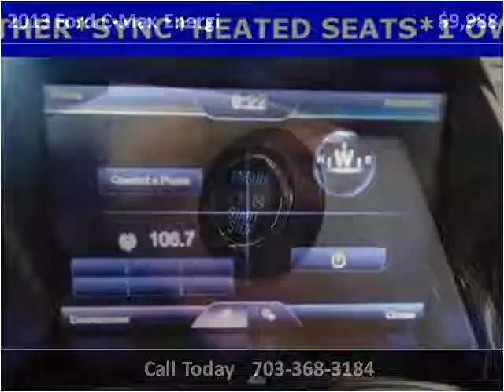2013 Ford C-Max Energi Used Cars Manassas VA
This 2013 Ford C-Max Energi is available from Battlefield Ford Manassas.